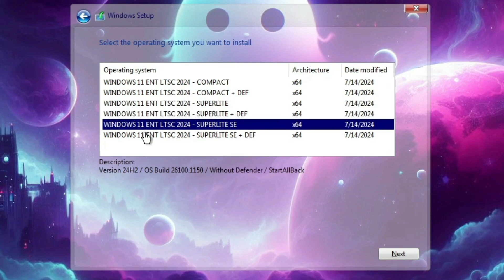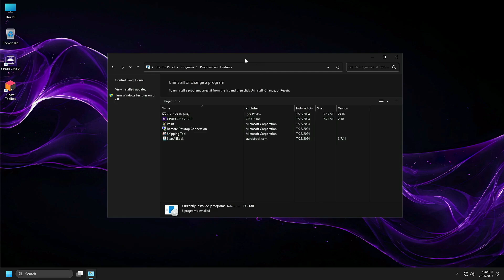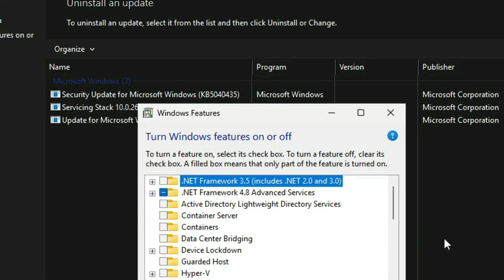Cómo instalar GHOST SPECTRE 11 SUPERLITE - WINDOWS 11 LTSC 24H2